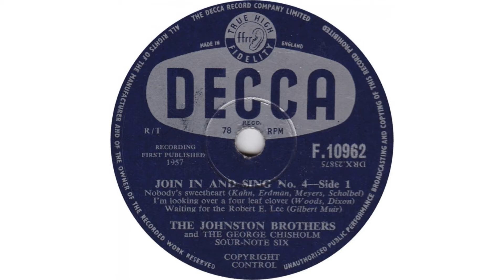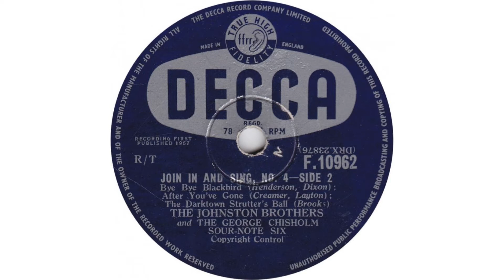The Johnston Brothers - Join In And Sing No.4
from Decca 78rpm (F 10962) from November 1957

Side one
a) Nobody's Sweetheart
b) I'm Looking Over A Four Leaf Clover
c) Waiting For The Robert E Lee

Side two
a) Bye Bye Blackbird
b) After You've Gone
c) The Darktown Strutter's Ball